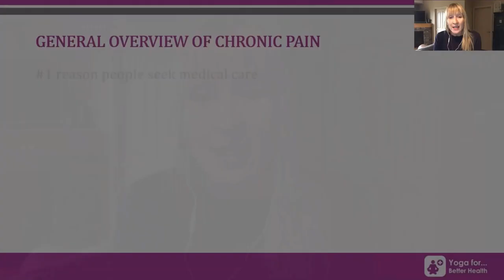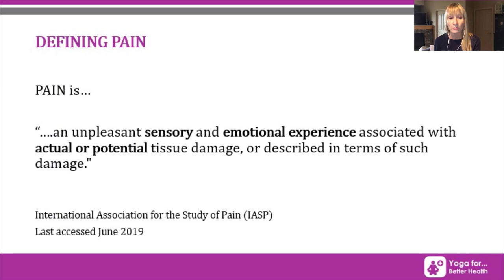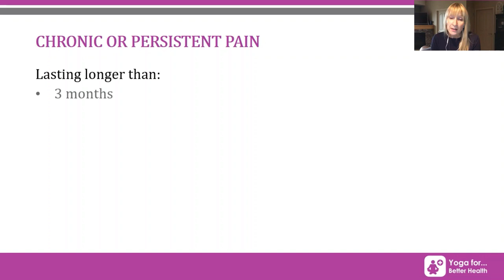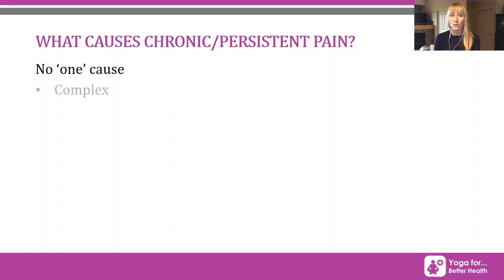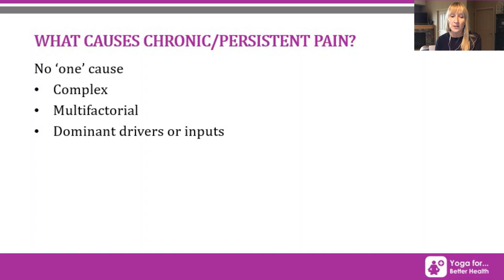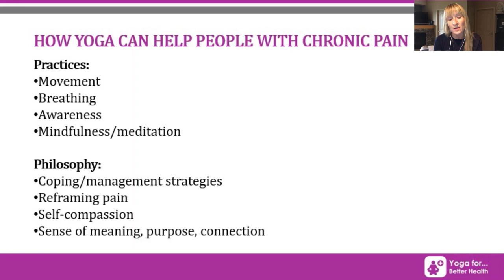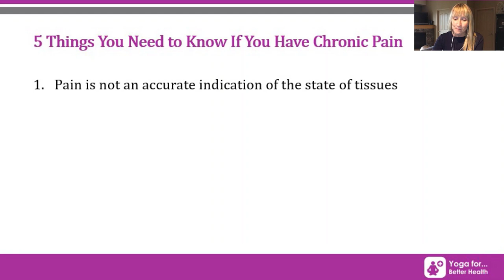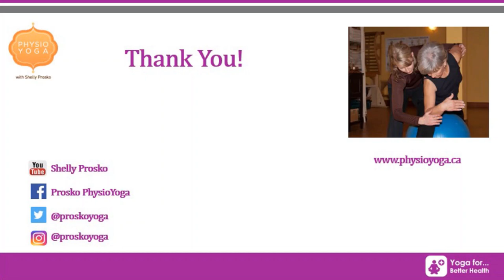Shelly Prosko: Yoga Therapy - Hope and Possibility for People with Chronic Pain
Shelly is a physiotherapist, yoga therapist, educator and pioneer of PhysioYoga with over 20 years of experience integrating yoga into rehabilitation with a focus on helping people suffering from chronic or persistent pain, pelvic health conditions and professional burnout. She is co-editor of the book Yoga and Science in Pain Care: Treating the Person in Pain (Singing Dragon, 2019).

In this video, Shelly discusses chronic pain and the possibilities that lie in yoga therapy to improve health and manage pain.